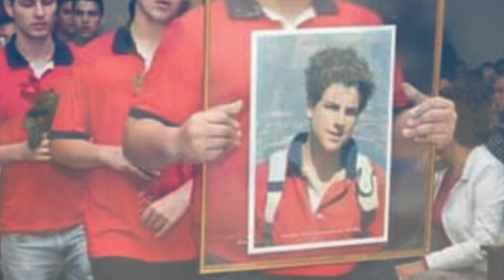Posible Segundo milagro atribuido por intercesión del hoy Beato Carlo Acutis?